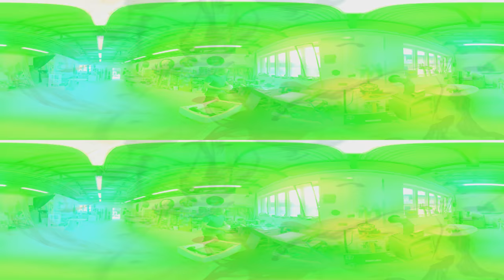Artists Up Close - Episode 3 - Kani Alavi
Art is only really understood when the artist opens the doors of his work to you.

Walter Schönenbröcher, photo artist and filmmaker, visits German artist colleagues in their studios and films them at work. By means of a special Virtual Reality 360° 3D technique, he enables the viewer, while watching his films, to have the immersive experience of standing next to the artist during the creative process and watching him at work. Step into the ateliers!

In this episode, we introduce the German painter and founder of the Berlin East Side Gallery Kani Alavi.